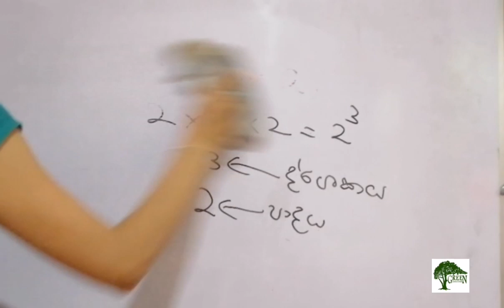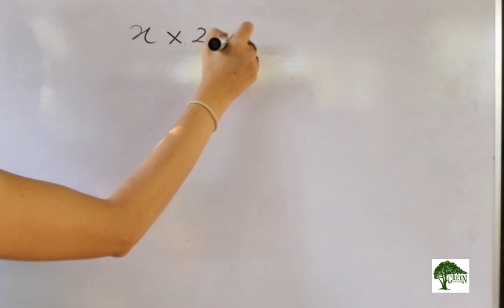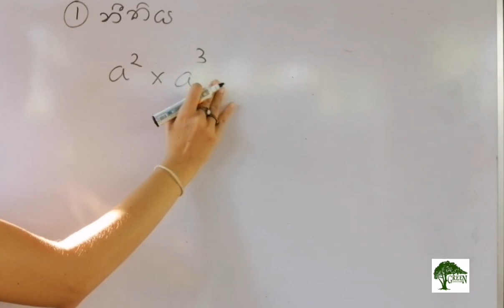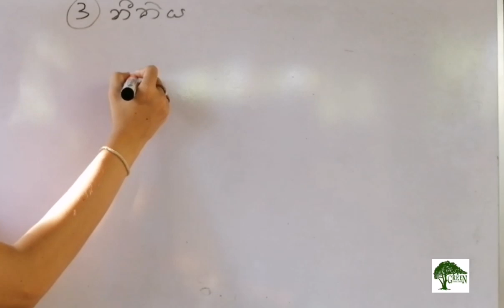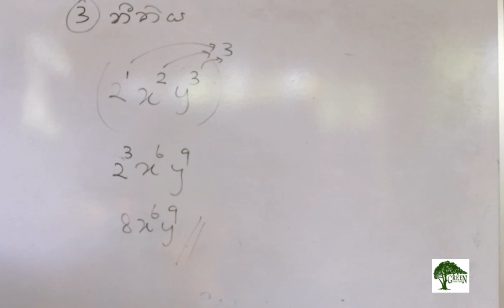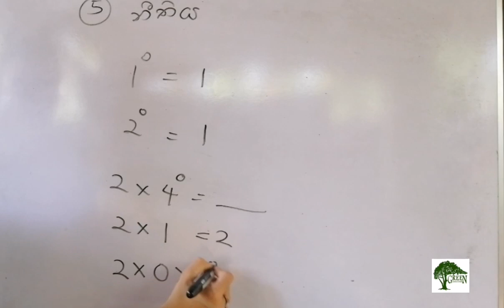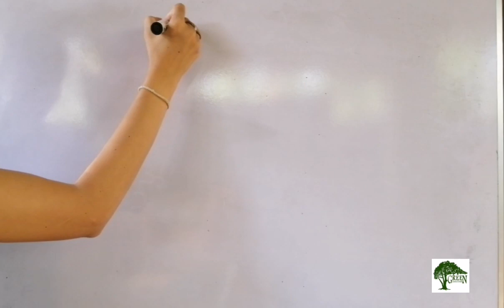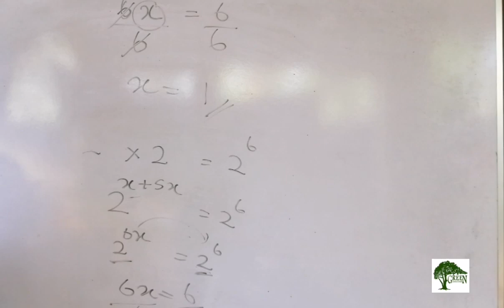Maths | Grade 6 Maths Grade 7 Maths - දර්ශක 6 වසර ගණිතය 7 වසර ගණිතය Indexes in sinhala Maths Sinhala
අද වීඩියෝ එකෙන් ගණිතය- දර්ශක නීති මුල සිට සරලව කතා කරනවා.

Grade 6 maths - වීජීය සංකේත, වීජීය ප‍්‍රකාශන ගොඩ නැඟීම හා ආදේශය

සෑම පාඩමක් අවසානයේ ඊට අදාළ ප්‍රශ්න සාකච්ඡා කරන අතර මා සමඟම පිළිතුරු ලිවීමටත් ඉඩ ලබාදේ. පිළිතුරු ලිවීමේදී සහ පාඩම් මතක තබාගැනීමට අවශ්‍ය වන කෙටි ක්‍රම දැනගැනීමටත් short notes සාදන ආකාරය දැනගැනීමටත් මේ videos හරහා ඔබට හැකියාව ලැබේ.

පාඩමට අදාළ ප්‍රශ්න ඇතොත් comment කරන්න​

Good Luck..!